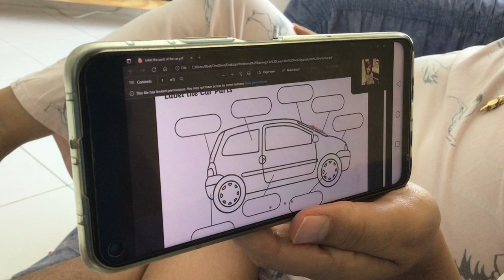Parts of a car